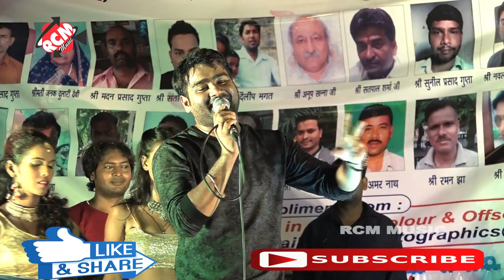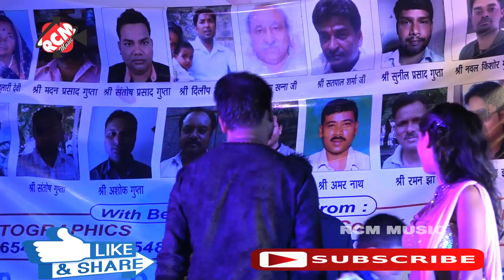सुरसंग्राम विजेता अलोक kumar का लाइफ का पहिला गाना का प्रोग्राम नोएडा सेक्. 29 में एक बार जरूर देखे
Title: Life Ka pahila gana ka live staj Show
Singer: Alok kumar
Lable: RCM Music
Programme Arranger: Santosh Gupta